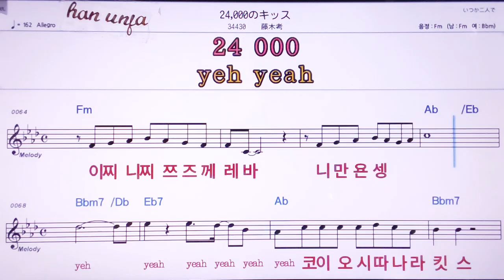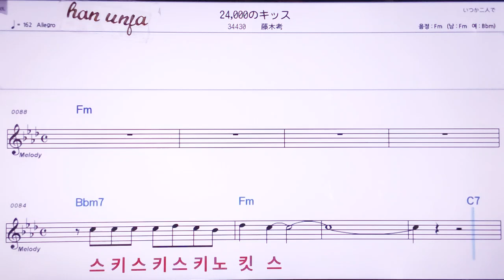💖24,000노킷스/후지키타까시 👍MR,노래방, 악보, 코드,Karaoke With Sheet Music